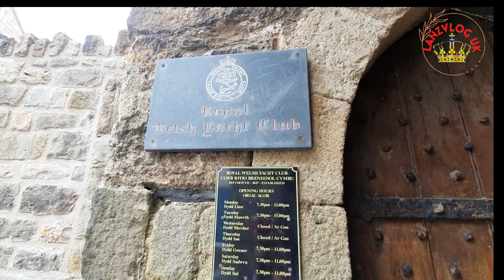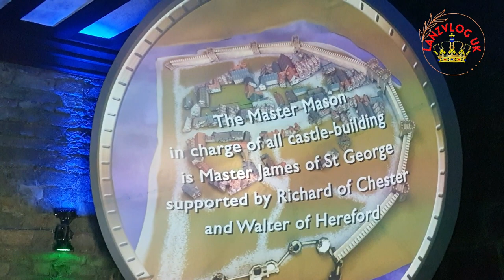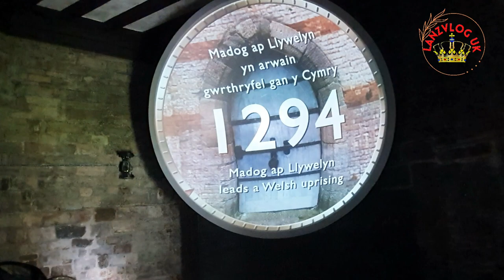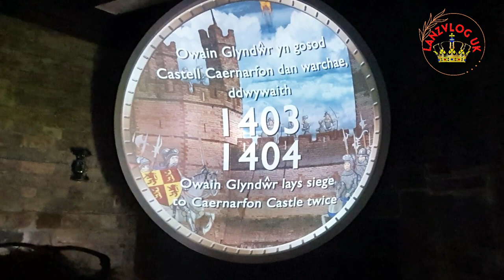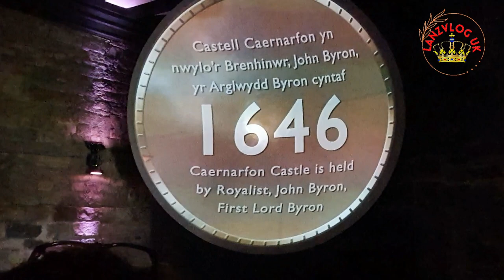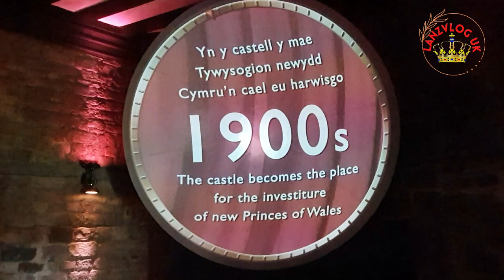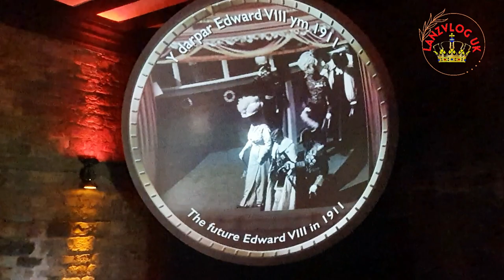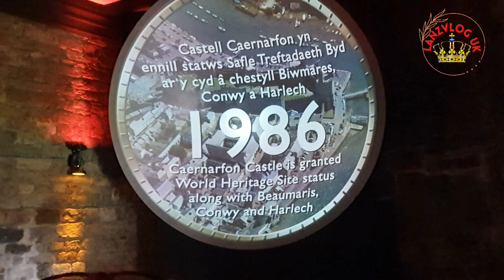Caernarfon Castle🏰 Wales🏴󠁧󠁢󠁷󠁬󠁳󠁿 travel vlog#lanzvlog uk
Caernarfon Castle is a medieval fortress in Caernarfon Gwynedd north west Wales.In 1283 King Edward 1 of England began to replace it with current stone structure.In 11 century it was motte and bailey castle.In 1294 the town and castle were devastated when Madog ap Llywelyn he led the rebellion against the English.
Caernarfon town walls were mostly complete by 1285 and end 1292.
Wales broke out in rebellion during 1294 led by Madog sp Llywelyn Prince of Wales.
A cinema inside the castle showing the history of the castle and surrounding area over the centuries.
Charles was made Prince of Wales,in July 1958 however it was not official until July 1969 when his mother crowned him at Caernarfon Castle.